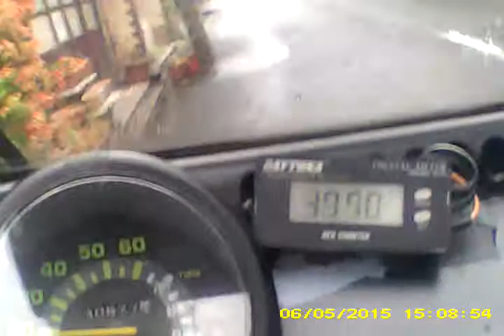黒キャノ 雨天 間欠ワイパー